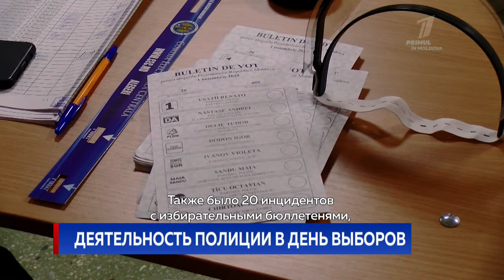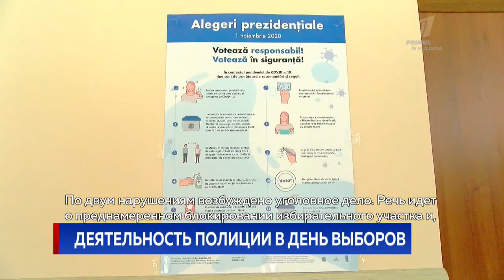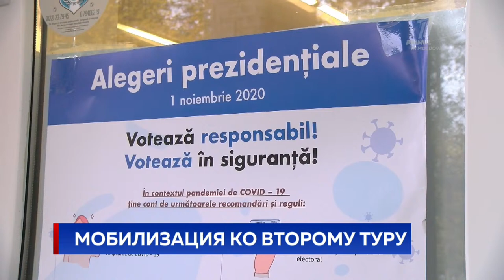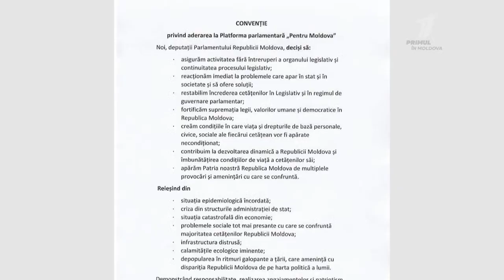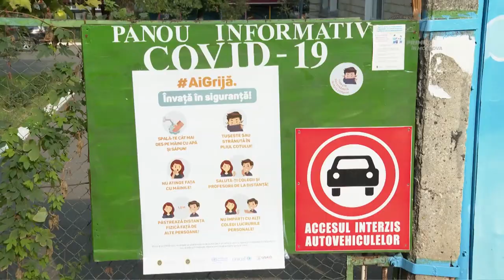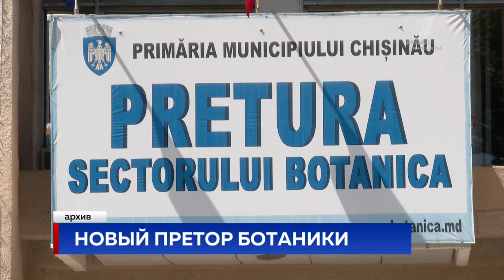Новости Primul în Moldova 15:00 2 ноября